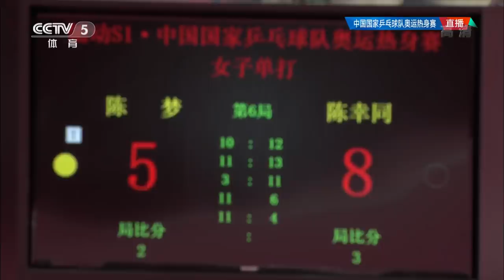Chen Meng has the ankle injury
In the match between Chen Meng and Chen Xing, at 5-8 in the sixth game, Chen Meng accidentally sprained his right foot. After a brief treatment, Chen Meng returned to the game. In the end, Chen Meng lost to Chen Xingtong 2-4.

Devrim Uner
Marco Malvaldi
Hellbender
Mark Afuso
Jon Ferguson
nivekkan
Keith W Heintzleman
jeffrey cook
Alexander Zaytsev
Hüseyin Adalar